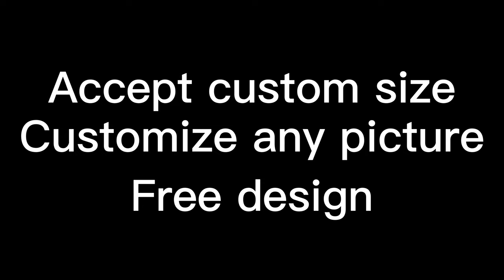Diamond-encrusted ceramic art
1:Material: polyester canvas & wooden frame
2:Accept any size
3:Accept any picture
4:Professional manufacturer of art paintings, wholesale at low prices
5:We also have many types of art,
6:We have 7 years of experience